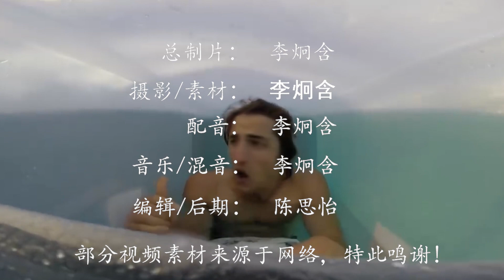小伙把电脑放入游泳池，打算在水下玩游戏，结果悲剧了！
之前很多人应该都看过各种不同的水下挑战，这可是外国人最近比较着迷的项目，大家会想方设法的进行各种不同类型的项目挑战。这一次外国小哥想要挑战水下玩游戏，不知道他是否能够成功呢？